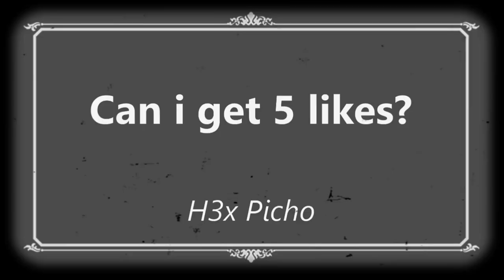H3x Eric Vs H3x Picho how is better?